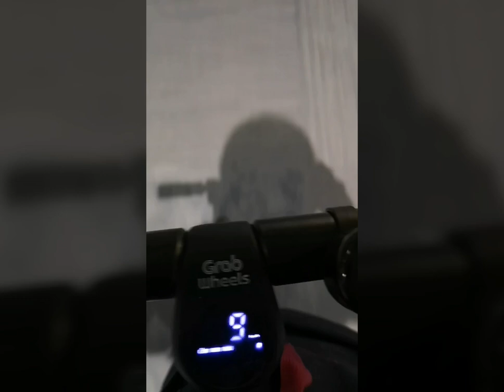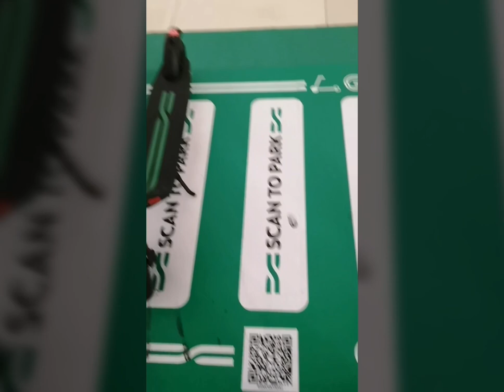GrabWheels terminal 3 Soekarno Hatta Airport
Awalnya karena garbarata dapat paling ujung, dalam hati mikir wah bakal jalan jauh ni. Eh untung ada grabwheels yang nangkring. Ga pakai pikir panjang langsung nyobain deh. Asyik kok, must try.